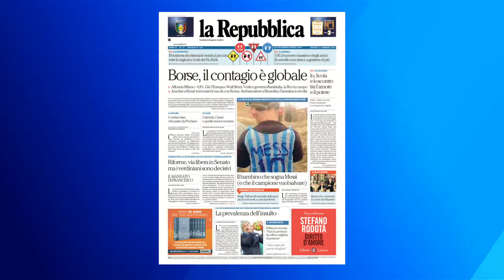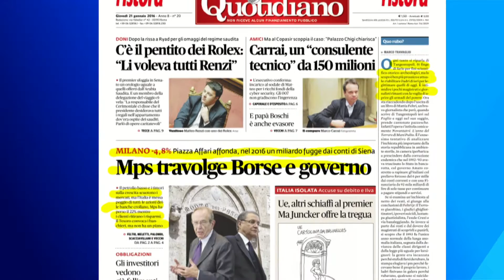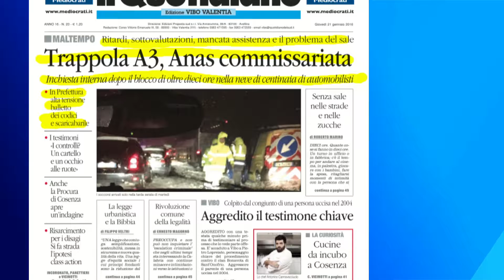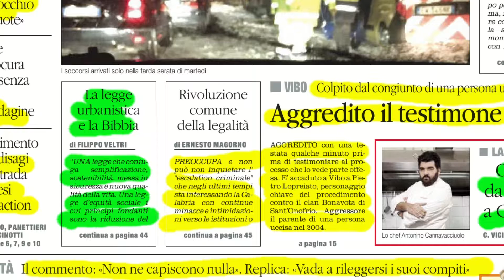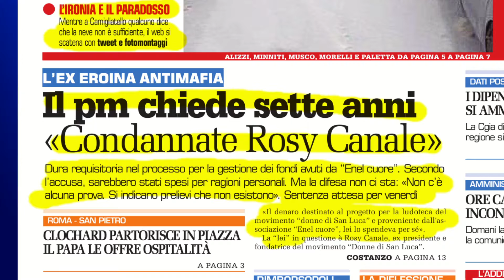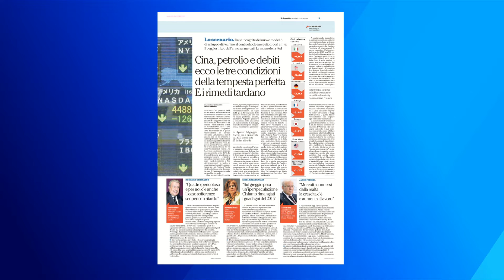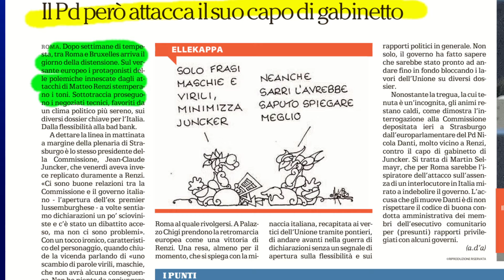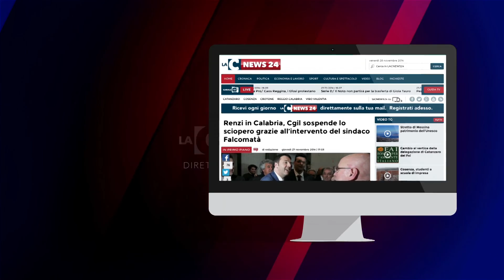Tgr calabrese LaCnews24 mattina: 21-01-2016 (prima parte)